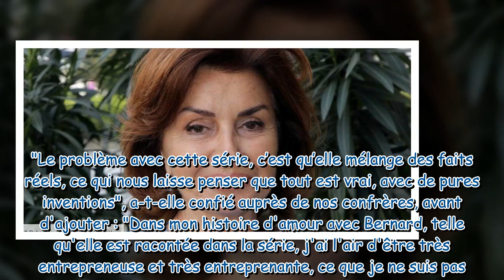« Jamais je n'ai été cette femme ! » l'avis tranché de Dominique Tapie sur le biopic de Bernard Ta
« Jamais je n'ai été cette femme ! » : l'avis tranché de Dominique Tapie sur le biopic de Bernard Tapie